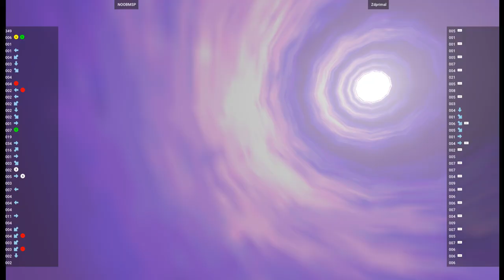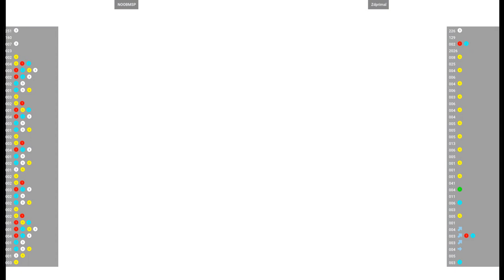MVSC2 🕹 NOOBMSP VS Zdprimal